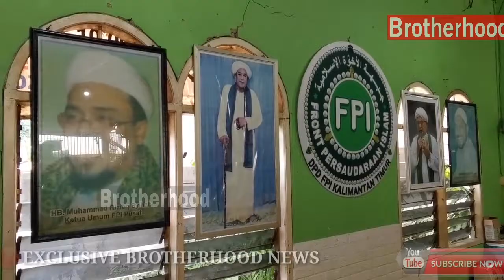FPI KALIMANTAN GELAR SEDEKAH JUMAT, BAGIKAN RATUSAN NASI BUNGKUS KEPADA MASYARAKAT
Front Persaudaraan Islam Kalimantan Timur Gelar Sedekah Jum'at Pekan Kedua

Samarinda, Kalimantan Timur. Front Persaudaraan Islam KalTim melalui bidang kemanusiaan bersama relawan pekan kedua bulan Juni kembali gelar Sedekah Jum'at dan bagikan paket makanan berupa nasi bungkus kepada umat (Jum'at 10/06/2022).

Relawan Kemanusiaan pekan kedua ini bagikan 145 paket makanan berupa nasi bungkus kepada warga yang melintas di depan Gg. FPI (Madar FPI Kaltim) Jl. Gerilya Kel. Sungai Pinang Dalam kota Samarinda. Setelah Sholat Jum'at dilaksanakan, tampak  kebahagian anak-anak antri dan berbaris untuk menerima sedekah Jum'at dari para relawan Kemanusiaan Front Persaudaraan Islam KalTim. Dalam pekan lalu (03/06/2022) sejumlah 150 paket berupa nasi bungkus telah dibagikan kepada warga.

Sedekah jum'at adalah merupakan kegiatan rutin dari Front Persaudaraan Islam Kalimantan Timur dan dilaksanakan disetiap pekannya, pembagian paket makanan berupa nasi bungkus kepada warga yang melintas baik para pejalan kaki, pengendara roda dua dan empat setelah sholat jum'at dilaksanakan.

Kegiatan Sedekah Jumat Front Persaudaraan Islam Kalimantan timur terlaksana atas sumbangsih dari para relawan, simpatisan serta para dermawan yang menyisihkan sumbangsihnya untuk berbagi kepada umat. Semua dikerjakan secara swadaya dan mandiri dari pengolahan bahan baku makanan, pembungkusan hingga pembagian.

Semoga Allah SWT menerima amal baik relawan, simpatisan dan para dermawan yang memberikan sumbangsihnya untuk kegiatan Jumat berkah ini, semoga mendapatkan sebaik-baiknya balasan. (bf)

Sumber :
Fajriannur.

Kontributor LIP/FMN KalTim :
Bagus Fajri.

♻️  DOKUMENTASI FRONT PERSAUDARAAN ISLAM